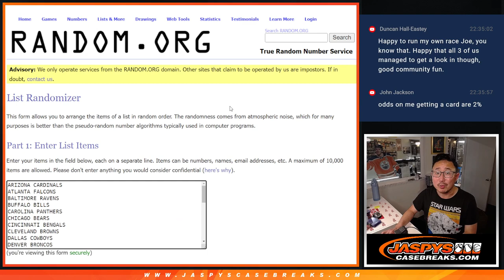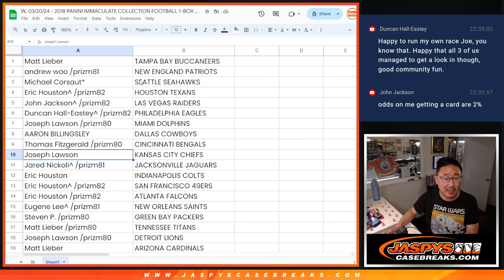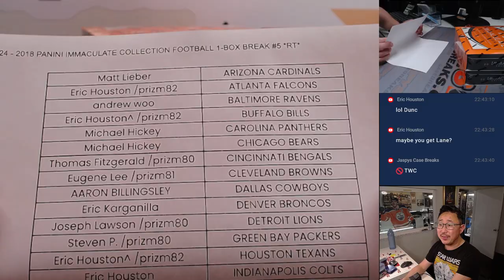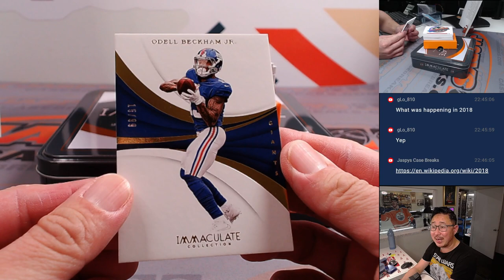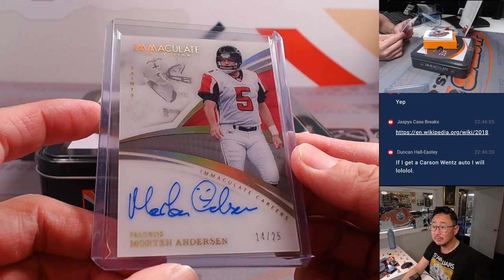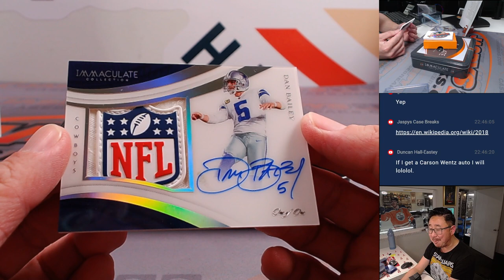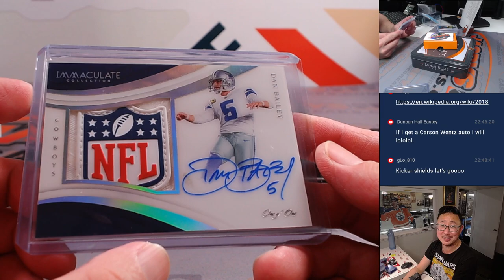DAN BAILEY NFL SHIELD! - W, 03/20/24 - 2018 PANINI IMMACULATE COLLECTION FOOTBALL 1-BOX #5 *RT*